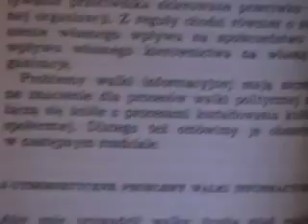Doc Józef Kossecki vs prof dr hab Piotr Jaroszyński 2_6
Doc. Józef Kossecki - odpowiedź na zarzuty prof. Piotra Jaroszyńskiego

Piramida demograficzna. Ludność polski w roku 1956 i prognoza na rok 1975, zwróć uwagę na kształt piramidy i porównaj z piramidą demograficzną z 2016 roku.